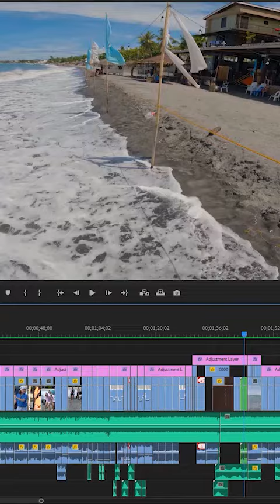2022: A Year in Review